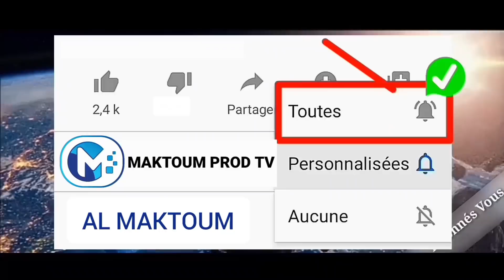Université du Ramadan 4éme Cours . Thème : L'humanité en Quête D'un Monde Meilleur